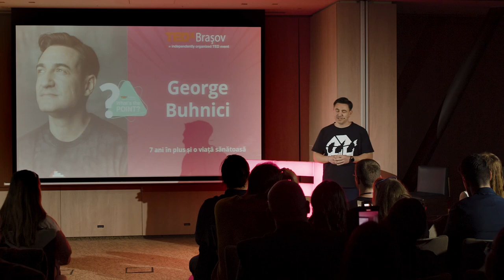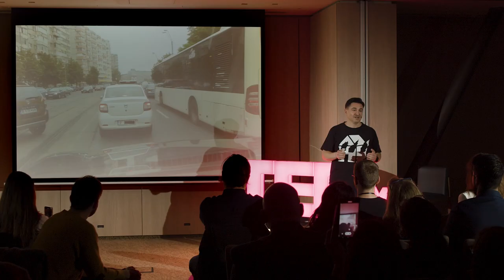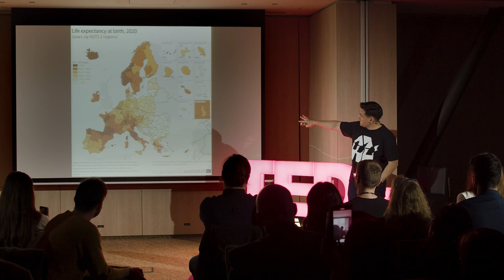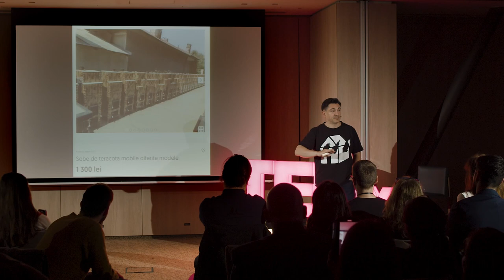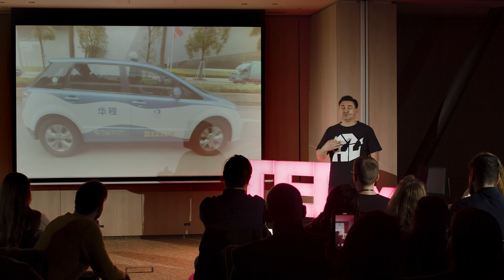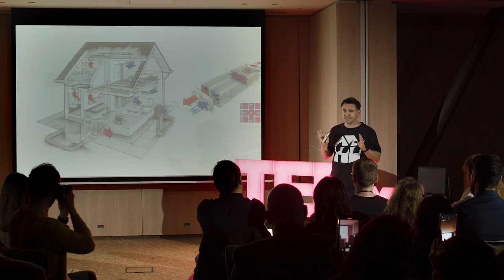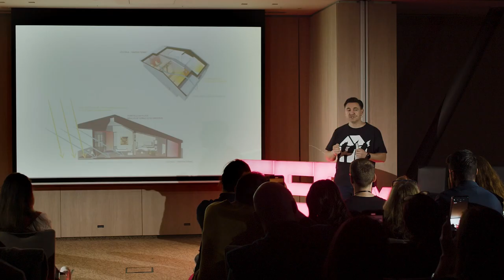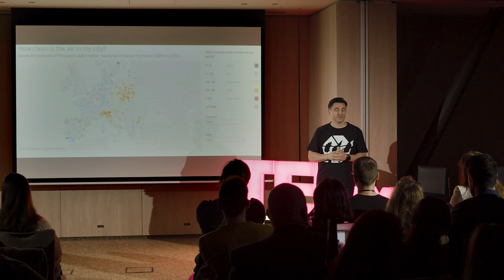7 ani în plus și o viață sănătoasă | George Buhnici | TEDxBrașov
George Buhnici povestește despre casa care produce mai multă energie decât consumă, în timp ce oferă maximum de confort și demonstrează că trăitul sustenabil este posibil și rentabil.
După aproape 6 ani, această casă rămâne doar una dintre cele 32 din lume dar este îmbunătățită constant. Toate acestea sunt rezultatul cercetării și integrării gândite de George și sunt împărtășite cu o comunitate de peste două milioane de abonați pe rețele sociale care acumulează peste 20 de milioane de accesări pe lună și milioane de ore vizionate. Jurnalist din 1997, pasionat de inovație și tehnologie în forma în care se poate îmbunătăți concret calitatea vieții oamenilor.
După 8 ani de investigație, George Buhnici a creat prima emisiune de tehnologie de la ProTV care a fost lider de piață timp de 8 ani câtă vreme a realizat-o și a prezentat-o.
În paralel, George împreună cu o echipă de specialiști, a creat prima casă la cel mai înalt nivel de sustenabilitate din lume, acela de premium pasiv. This talk was given at a TEDx event using the TED conference format but independently organized by a local community.